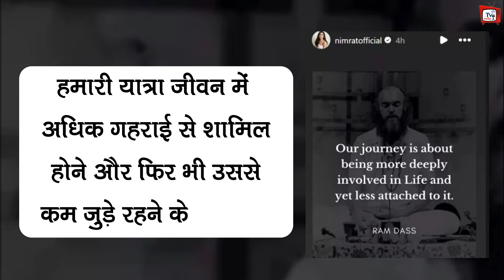Nimrat Kaur ने Abhishek-Aishwarya के तलाक के बीच किया Cryptic Post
Abhishek Aishwarya Divorce | Nimrat Kaur's Cryptic Post Sparks Speculation On Abhishek And Aishwarya's Relationship | Nimrat Kaur Confirms Abhishek Bachchan Give Divorce Aishwarya Rai Bachchan | Abhishek Bachchan Divorce With Aishwarya Rai Bachchan | Abhishek Bachchan & Aishwarya Rai Divorce News And Updates

EDITOR :-- POP